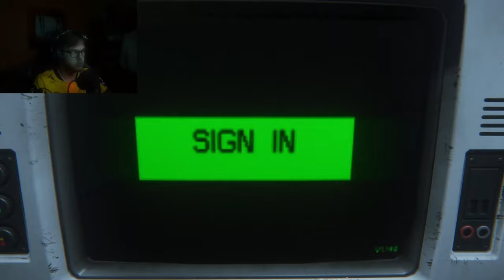STAY AWAY!!! Alien Isolation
Hi everyone! I am trying to upload more videos as often as possible. I still won't be streaming for quite some time, BUT!!! I'll make a announce video soon.

In this video I'm trying to over come my fears and fight with the inner demons or aliens in this case as you'll soon see. Like all ways enjoy the video!